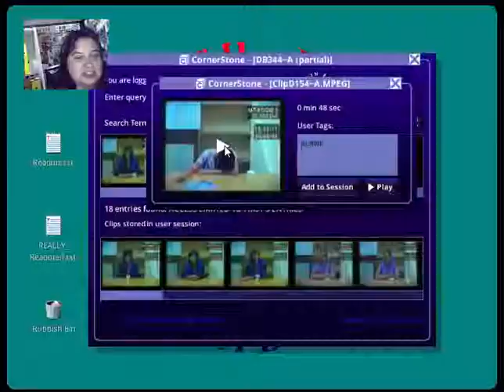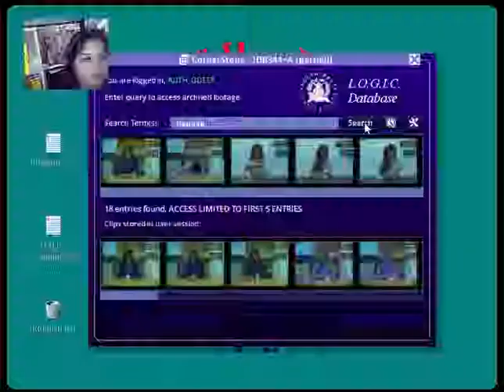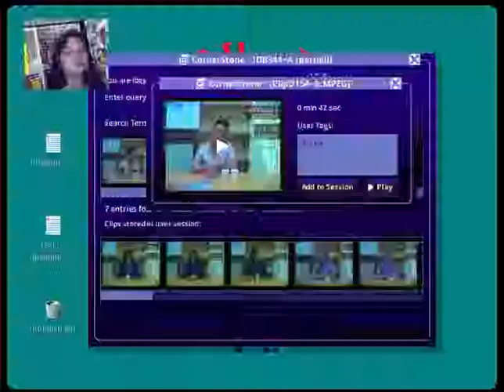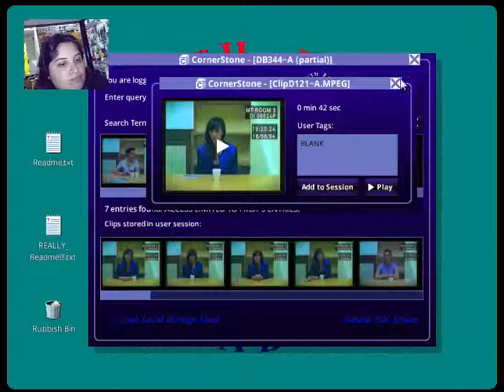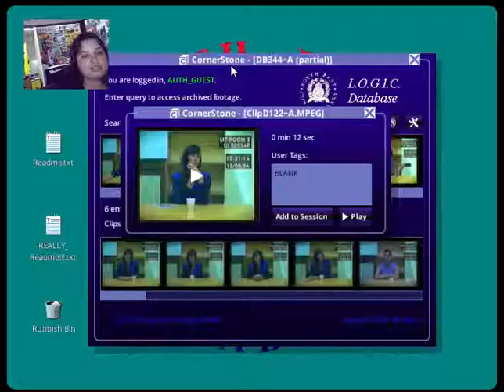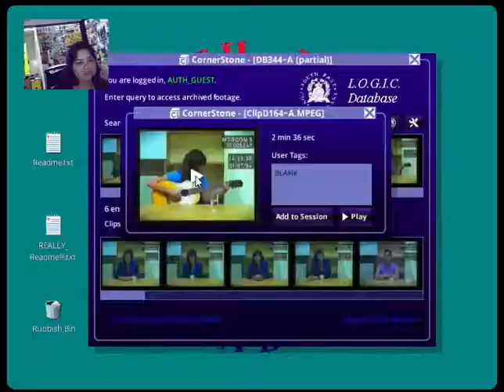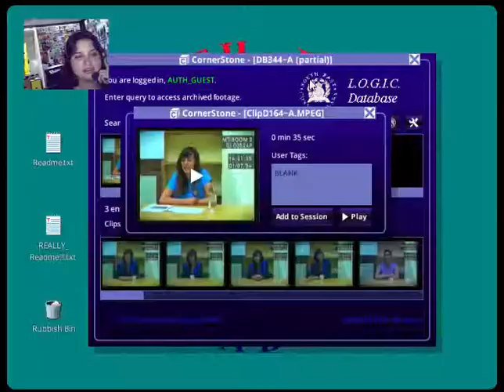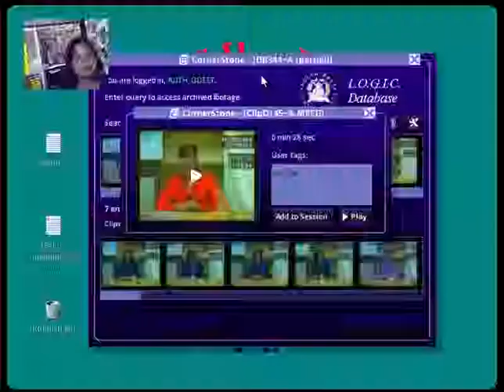Her Story - Parte 2 - Português BR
Essa ladainha dela está ficando cada vez mais estranha!